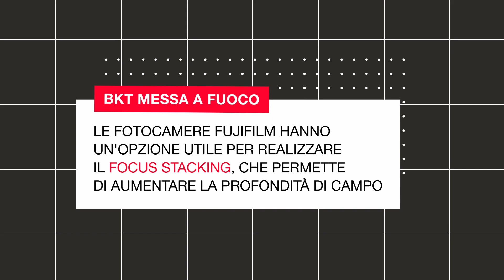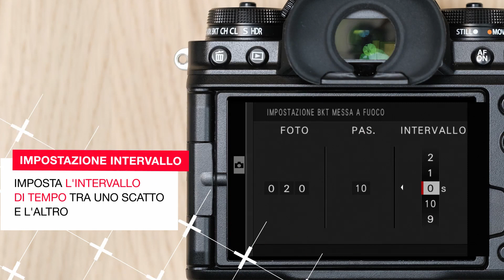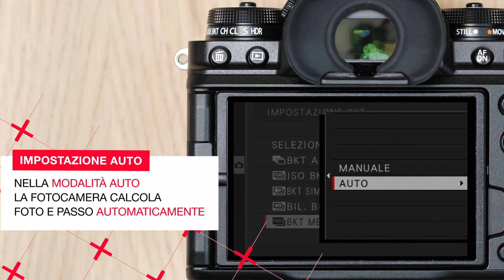Visual Menu: Focus Shift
Le fotocamere Fujifilm, che dispongono della funzione di focus bracketing, facilitano la realizzazione di immagini in focus stacking, per ottenere un'immagine finale con una profondità di campo maggiore.
Vediamo insieme come impostare al meglio tutti i parametri, in modalità manuale, oppure automatica.